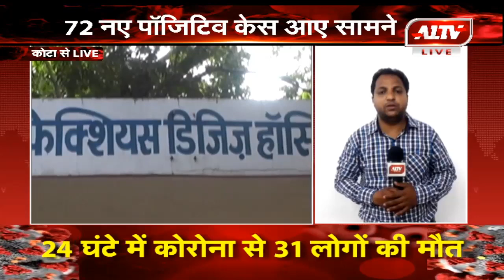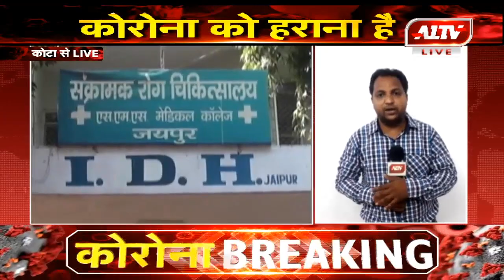कोटा में कोरोना का बढ़ता कहर